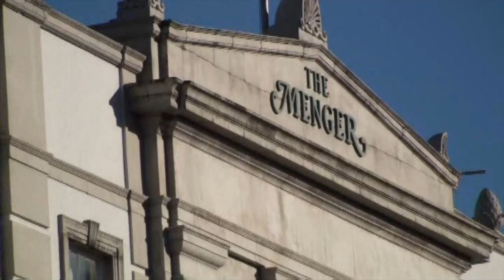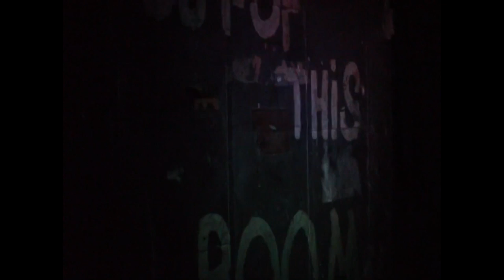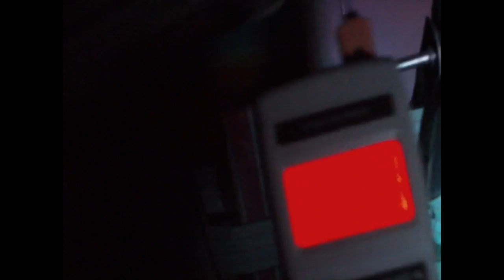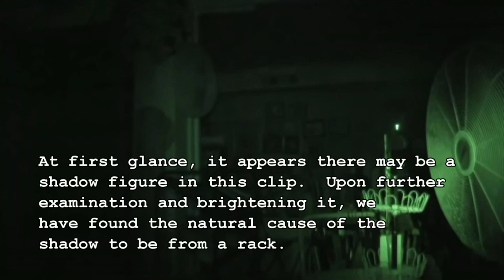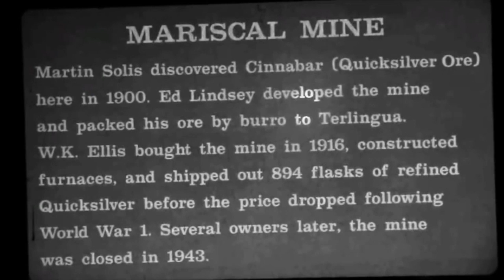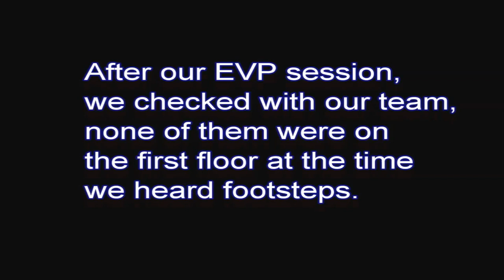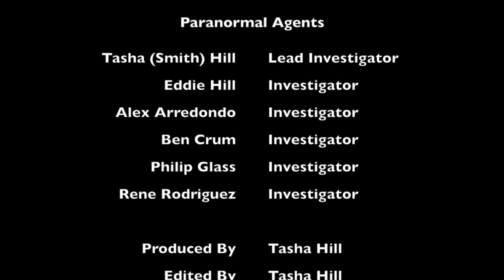Paranormal Agents Horrific Film Fest submission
A few of our best investigations to date, all in one video!  Many more adventures to come, with a lot more high tech and scientific methods and equipment to improve our data collections.  Follow our Facebook page and 'Like'